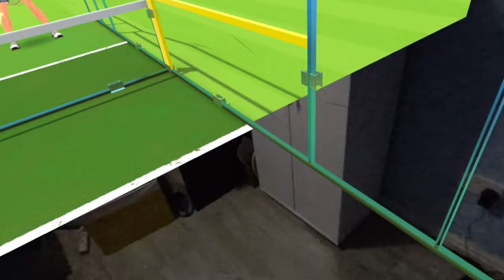New Sports VR game Racket Club using Mixed Reality on Quest 3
Racket Club VR is the new Sport game from resolution Games. Its a mix between tennis and Squash and its alot of fun.

One thing you need to know is that you need alot of space to play this game its room scale so if you dont have at least 2.5meters wide you will not be able to play this.

I play generally in passthrough so i dont smash up the house and jumped in with @GameOnScorpio

Annapro Battery Elite Strap
Antlion Wireless ModMic
Camera Tripod
Green Screen
Lighting for green Screen
RTX 3070
Intel i5-10600
32gb DDR4